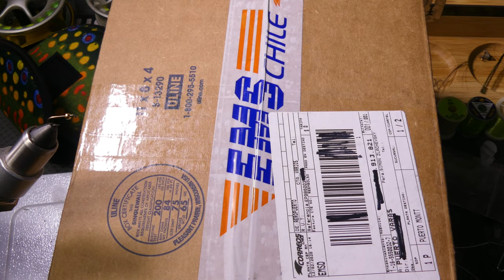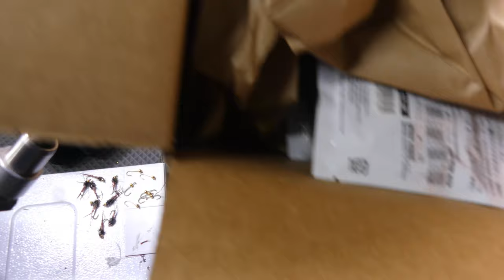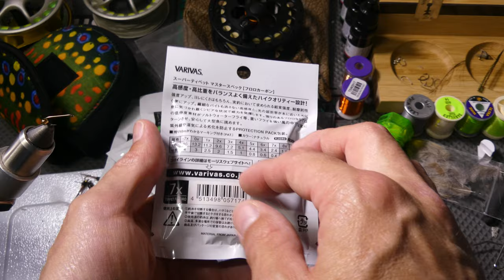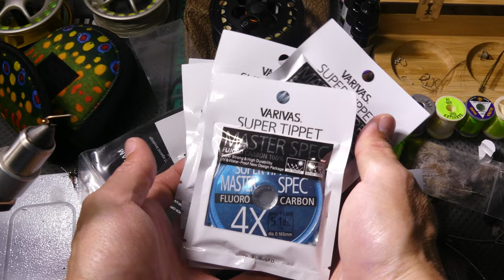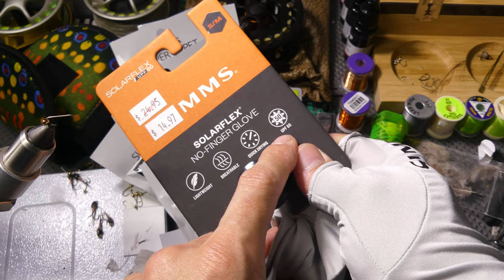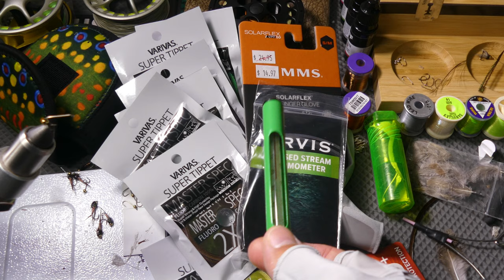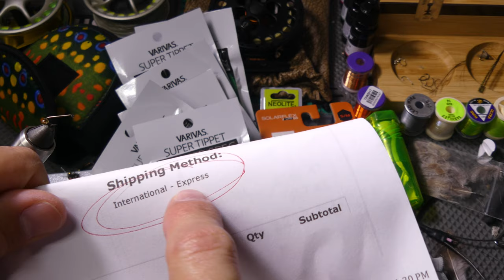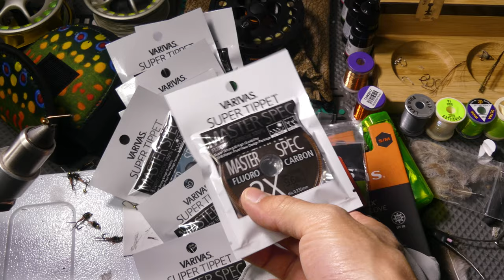Unboxing tippet japonés Varivas fluorocarbono, termómetro Orvis y guantes de sol sin dedos Simms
Unboxing de compra de tippet japonés de la marca Varivas de fluorocarbono, termómetro Orvis y guantes para el sol Simms